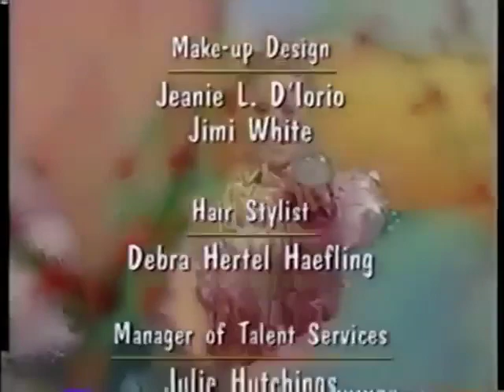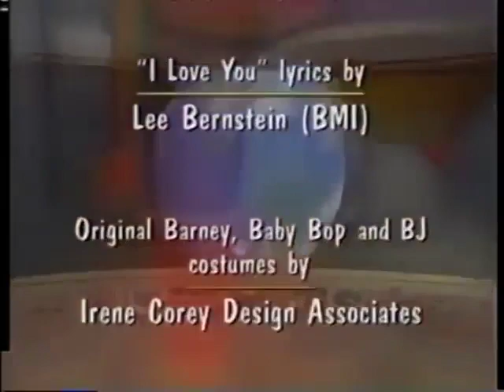Barney And Tiny Planets - End Credits Remix (Outer Space Version) (V1)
For @DC-qt8cb and @mooseandzee5211